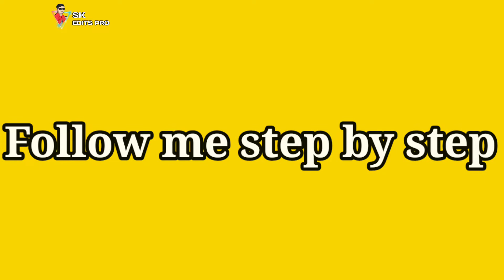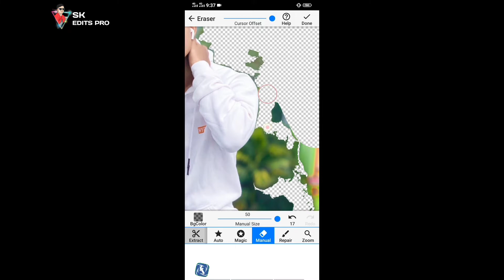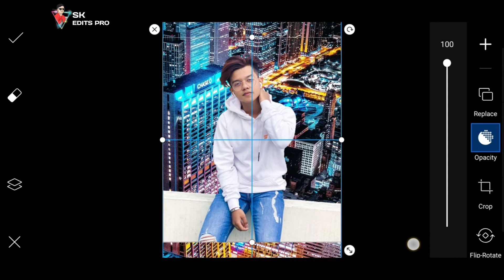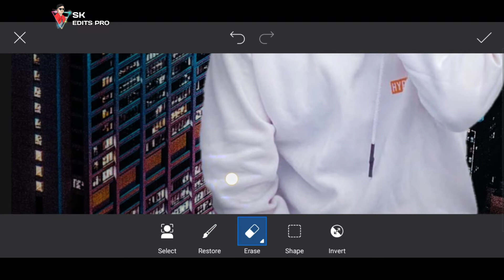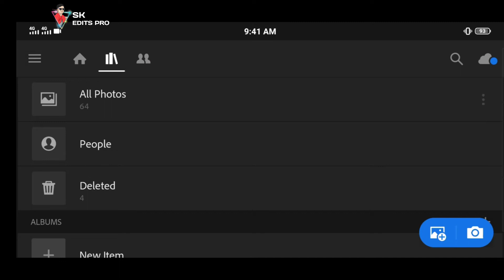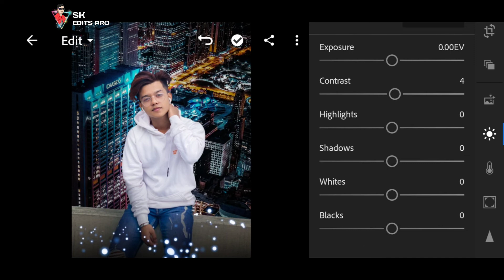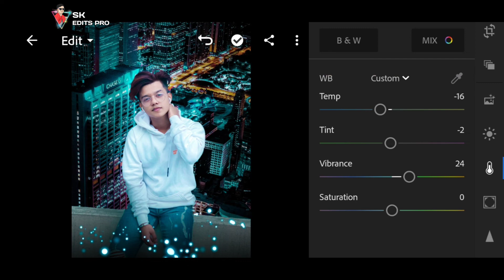Night mode photo editing tutorial ।। PicsArt & Lightroom ।। SK EDITS PRO ।।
আর please
Su🅱️scribe করতে ভূলবেন না ।
ভালো লাগলে একটা like 👍 দিয়ে দিবেন ।
আর বন্ধুদের সাথে শেয়ার করবেন ।